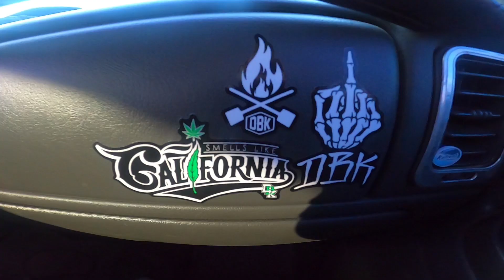2021 MLK oakland rideout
ride out oakland ca and sf stunt ride huge turnout lots of bikes music is not mine